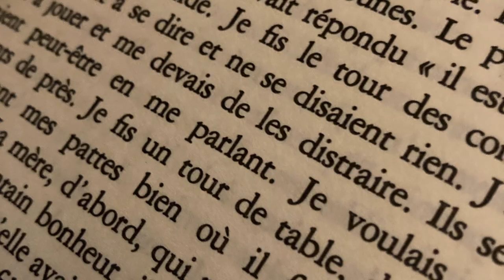Une vie de chat d’Yves Navarre